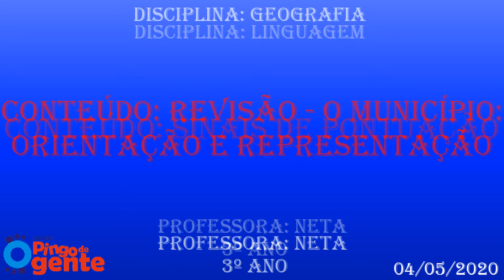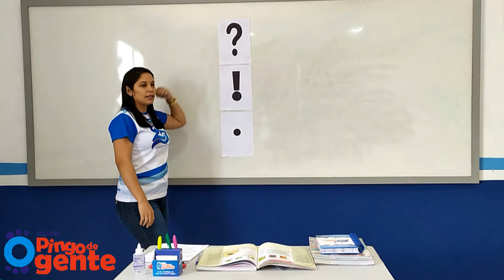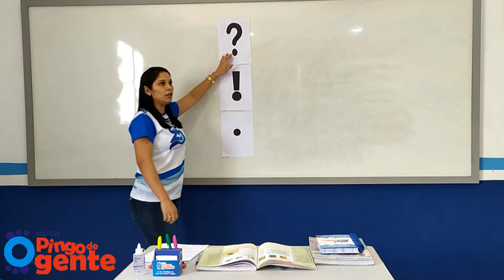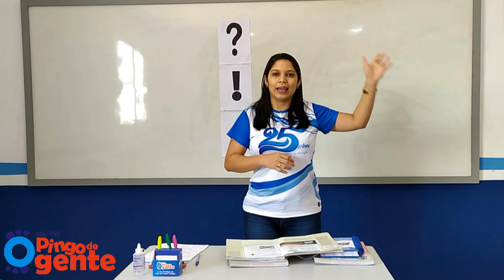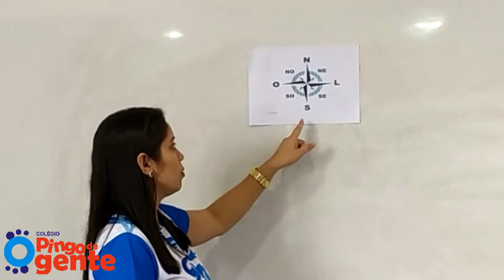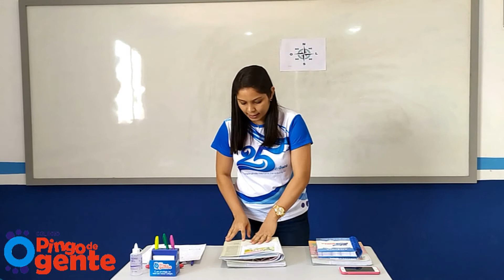(Ling Sinais de Pontuação) (Geo O município representação e orientação Hist para ler e escrever)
3º Ano Prof. Neta Nascimento